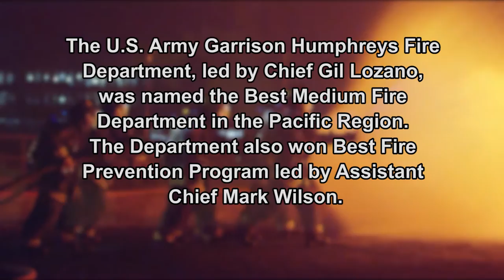USAG Humphreys Fire Dept Wins Best in Pacific Area